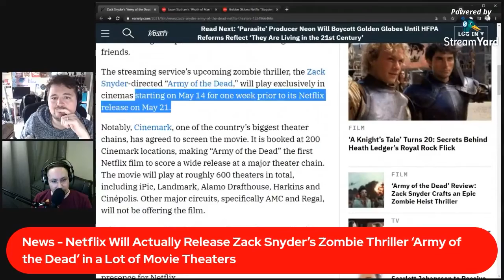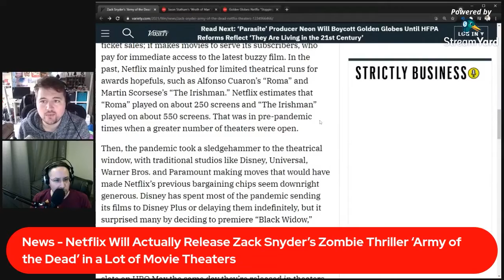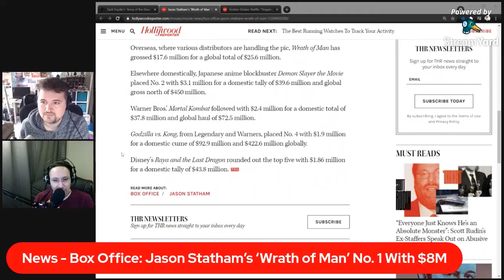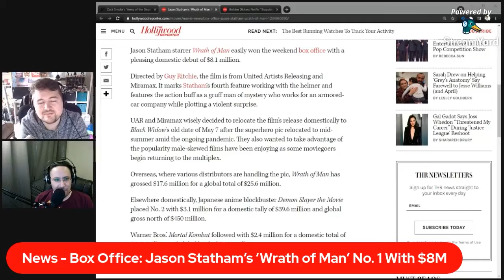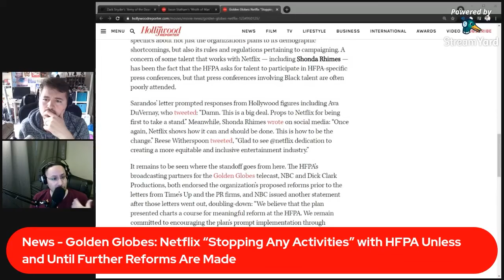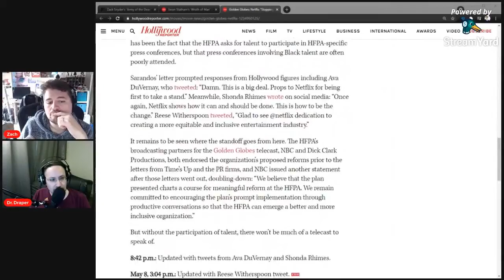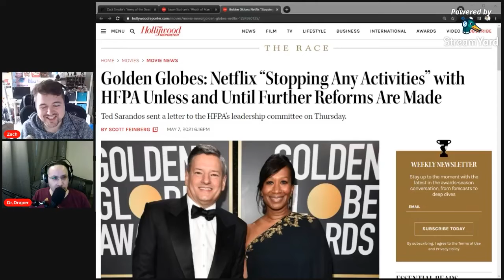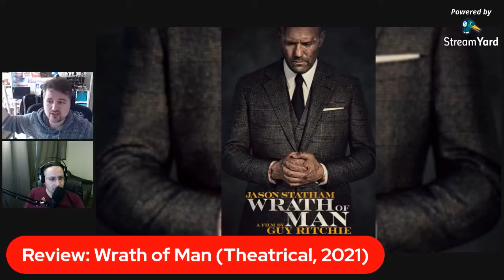Wrath of Man & Bram Stoker's Dracula | Off Scipt Film Review - Episode 142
Jason Statham returns to theaters in Guy Ritchie's 'Wrath of Man', a remake of a 2004 French action-thriller about a mysterious man with a thirst for danger in the deadly world of Los Angeles armored-truck cash delivery. Then, the guys take a look back at 1992's Academy Award-winning film, 'Bram Stoker's Dracula', but how does this nightmare-fueled visual thrill ride hold up?